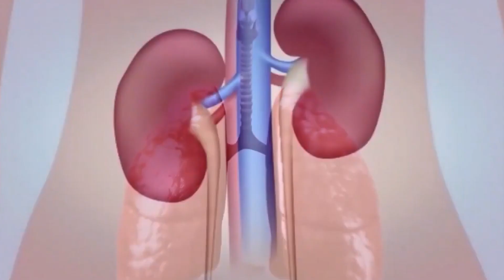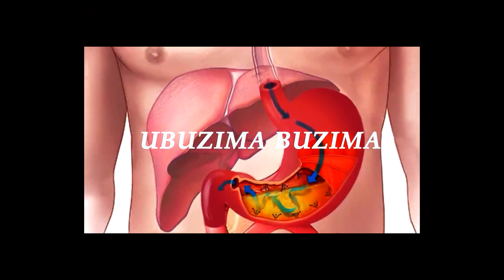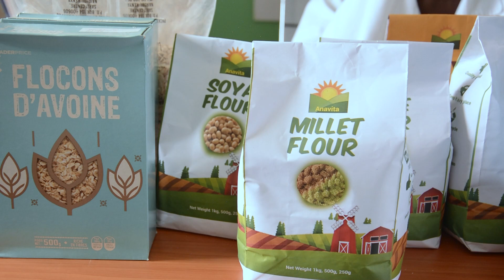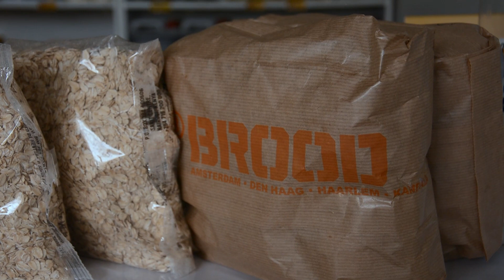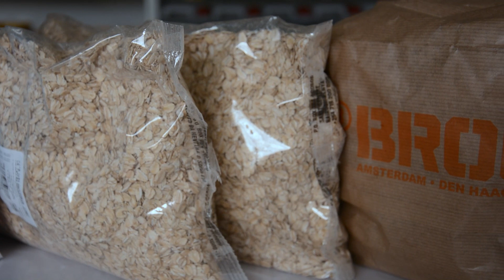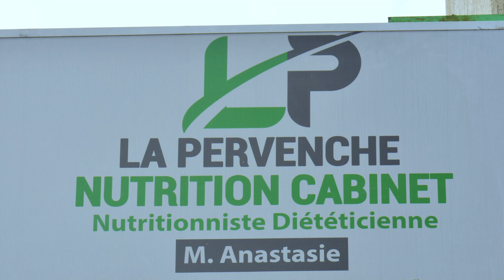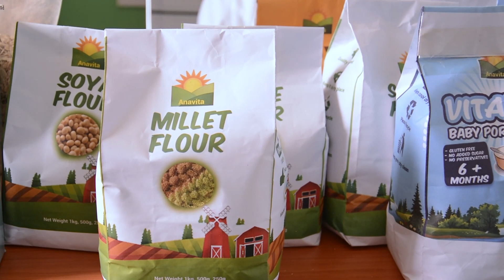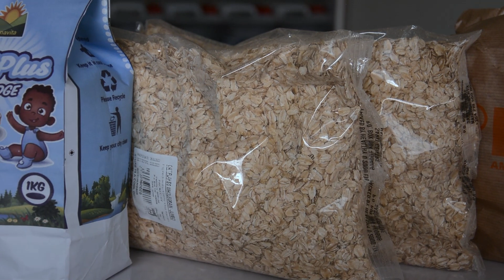Ibyo Kurya wagaburira Umwana ugitangira kurya bwa mbere, Ibintu 6 wakitaho uha umwana imfashabere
Babyeyi ni mucikwe nuburyo muzajya mugaburira Abana bagitangira kurya nibyo muzajya mubaha,
Ibintu 6 wakitaho mugihe uha umwana imfashabere
mubisangize nabandi